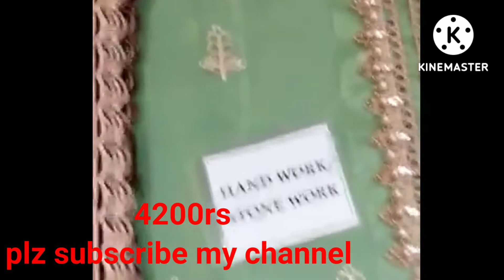Sharara Gharara weading party wear dressdesign 2022 collection#fancy#partywear dress#online#shopping